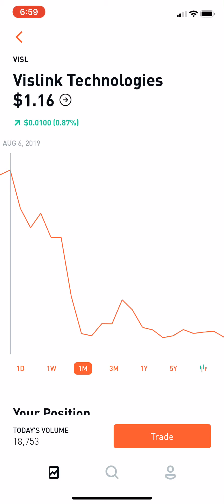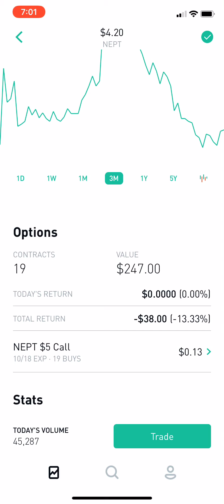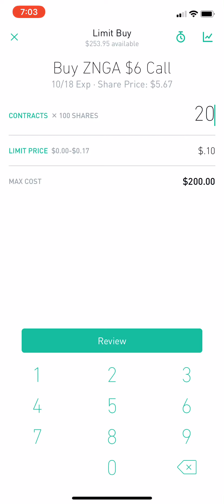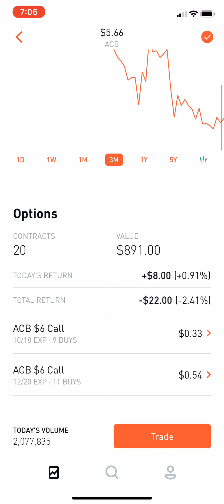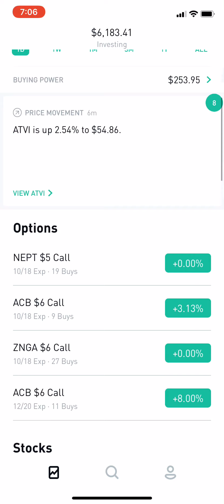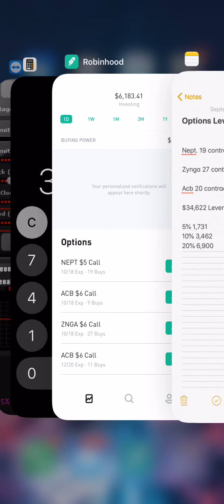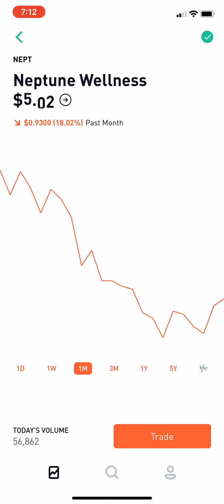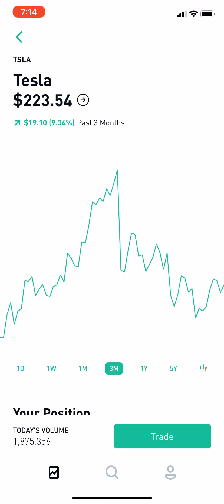Watch me spend $34,000 on Stocks with only $1000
Join Plethora Moons Web3 Security, Trading Alpha Group.

Send Crypto to Web3remit.eth